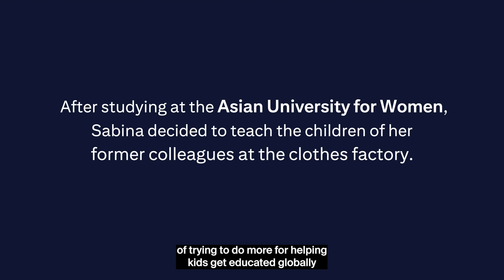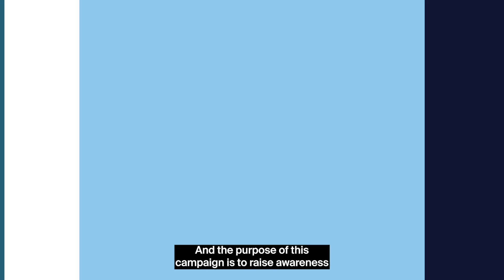Citi's Global Head of Foreign Exchange discusses the "e for education" initiative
Flavio Figueiredo, Global Head of Foreign Exchange at Citi, discusses the "e for education" initiative and its achievements over the years with Judy Khan Shaw on NYSEFloorTalk. 📚✨